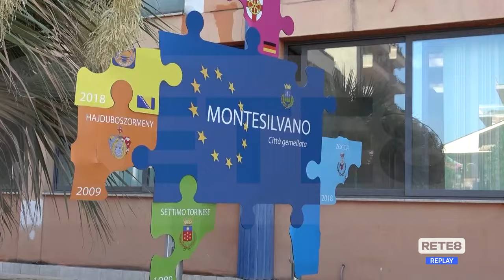Montesilvano - Scontro Lega De Martinis